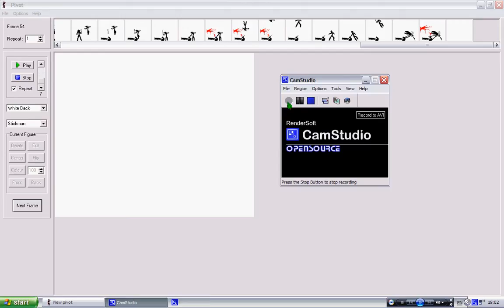pivot attack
violent pivot movie